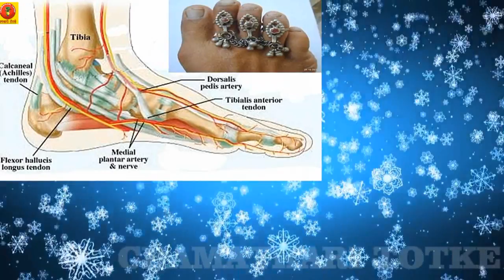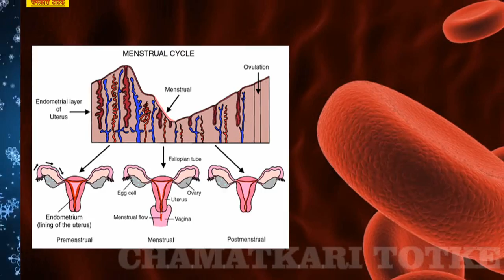महिलाओं के पैर में बिछिया पहनने के पीछे क्या कारण है जानिए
बिछिया पैर की उंगलियों में पहनी जाती है। यह शादीशुदा महिला के सुहाग की निशानी होती है। मगर बिछिया से जुड़े कुछ वैज्ञानिक तथ्‍य भी हैं जो कहते हैं कि बिछिया पहनने से केवल पति की ही नहीं बल्कि महिलाओं की भी उम्र बढ़ जाती है। दरअसल बिछिया पहने से महिलाओं की स्‍वास्‍थ से जुड़ी कई दिक्‍कतें खत्‍म हो जाती हैं। तो चलिए जानते हैं कि बिछिया पहने से आपको क्‍या क्‍या फायदे हो सकते हैं।